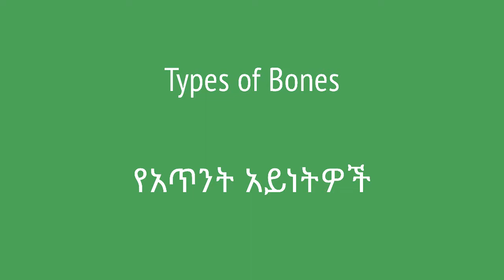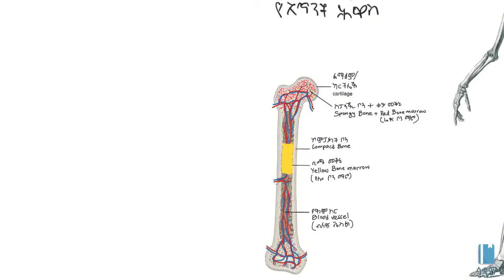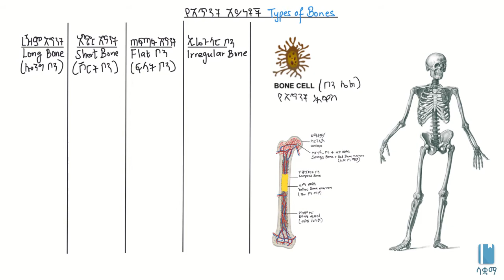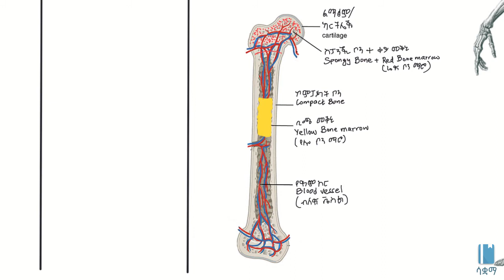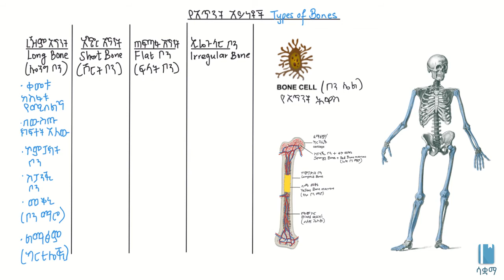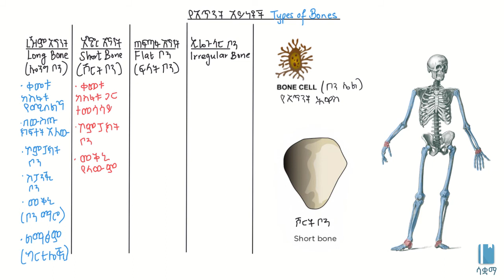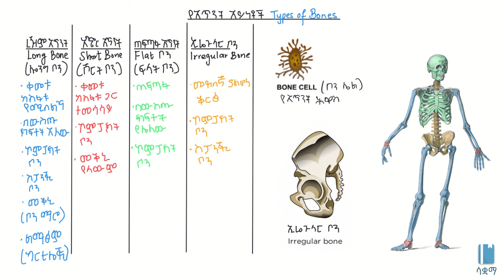Types of Bones/የአጥንት አይነትዎች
This Video explains types of bones  in Amharic, it is based on chapter 3 grade 7 Biology. The academic videos published under SAQUAMA (Education for Ethiopia) are in line with the Ethiopian Curriculum.

ይህ ቪዲዮ ስለ አጥንት አይነትዎች በአማርኛ ቋንቋ  ግንዛቤ የሚሰጥ ነው ፣ የተሰራውም በ 7 ኛ ክፍል ባዮሎጂ  ምዕራፍ 3 ላይ ተመስርቶ ነው፡፡ በሳቋማ (ኤጁኬሽን ፎር ኢትዮጵያ) ስር የተለቀቁ የቀለም ትምህርት ቪዲዮዎች ከኢትዮጵያ ሥርዓተ ትምህርት ጋር የሚስማሙ ናቸው።